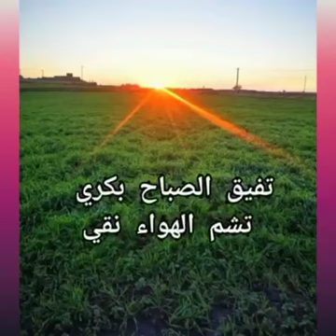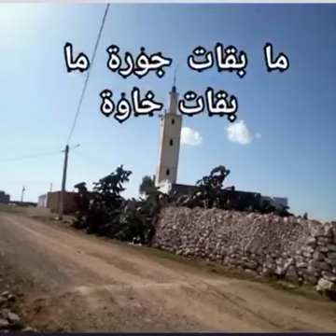ذكريات البادية ادخل تفرج وعاونونة بلبارطاج ومشاركة ديما الجديد انشاء الله